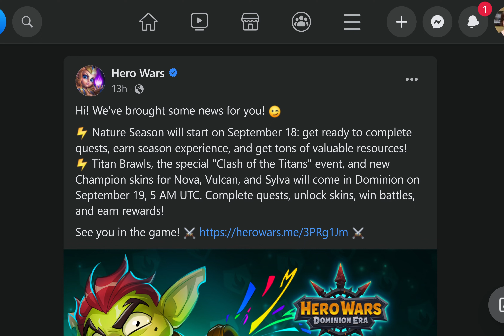New Skins Coming for Sylva, Nova, and Vulcan! — Hero Wars: Dominion Era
Clash of the Titans will soon return to Hero Wars, and with it, new titan skins for Sylva, Nova, and Vulcan!